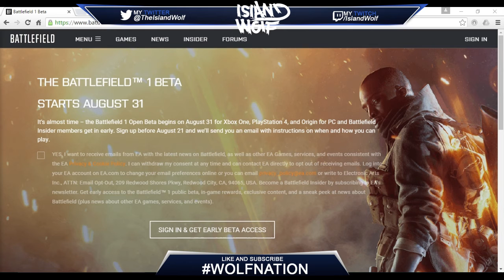ANNOUNCEMENT! | BATTLEFIELD 1 BETA STARTS AUGUST 31!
CHANNEL ART MADE BY WISE!